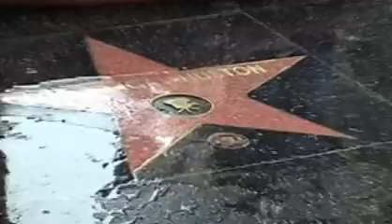Anjelica Huston's Hollywood Star gets wet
Anjelica Huston gets a star on Hollywood walk of fame,The rain did not stop the show. Lauren Hutton and Wes Anderson joined her for the celebration.